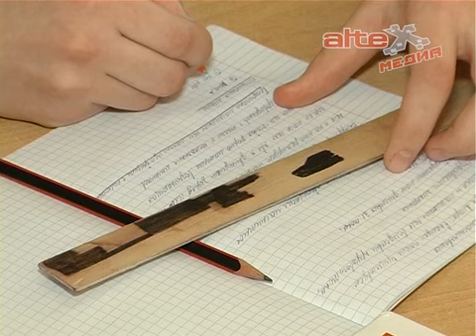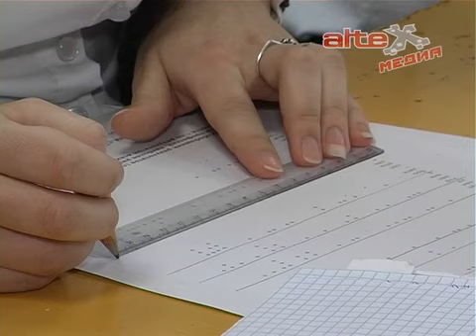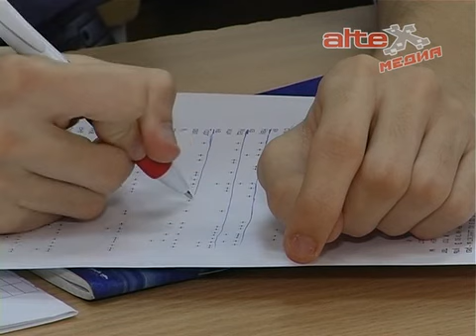Выпускники лицея №21 активно готовятся к ЕГЭ